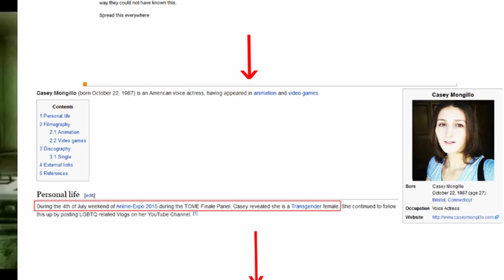Trailer Terror Ep 1: Gen Zed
Wanna know what would happens if tumblr made a show for itself? well here it is! starting a trans woman, a stereotypical black man, a stereotypical white man, some random asian chick, along with a zoe quinn clone and another Mexican stereotype!   Honestly it would not be so bad if the animation quality was at least decent. but no it looks like it was animated by the same people of the cd-i zelda games. and this is going to be a t.v show? it is not even good enough to be a cd game in 1990's. all it is just an appeal to a certain group of people (mainly feminist) that is very small. it would be a miracle for this to run for more than seven episodes. and i have no problem with diversity. but if you want something done right it has to be done right. this episode will be uploaded on that guy with the glasses.